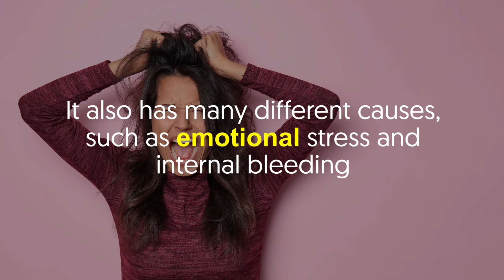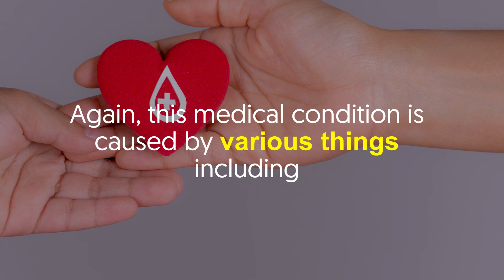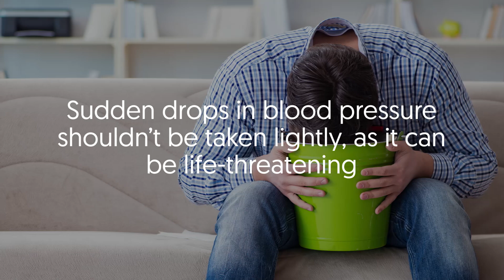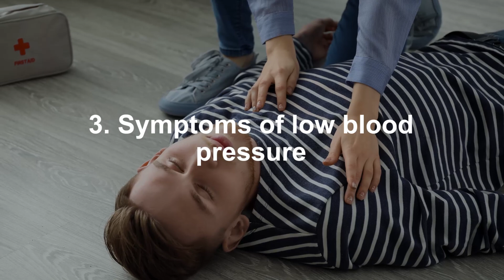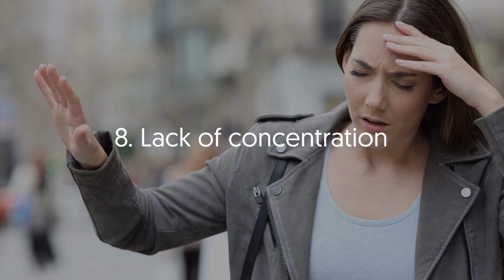This is What’s Causing Your Low Blood Pressure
We’ve always heard about hypertension this, hypertension that.
But has it ever occurred to you that a person can also suffer from low blood pressure? Although not as huge of a deal as hypertension, hypotension can negatively impact the body. Let's look at how.

Other videos you’ll love:

💡CHECK OUT:
5 Powerful Foods That Control Blood Pressure

🕒 Timestamps:

Intro - 0:00
1. Causes of low blood pressure - 1:09
2. Causes of a sudden drop in blood pressure - 2:53

In a nutshell:

Low blood pressure might be desirable for some, but for others, it can cause problems.
The majority of people who have abnormally low blood pressure experience dizziness and fainting.
In severe cases, it can be life-threatening.
But what causes this medical condition then?
It ranges from as simple as dehydration to serious medical disorders.
Thus, it’s crucial to educate yourself on what's causing your low blood pressure so you can get treated.
Watch this video until the end to know more about this.